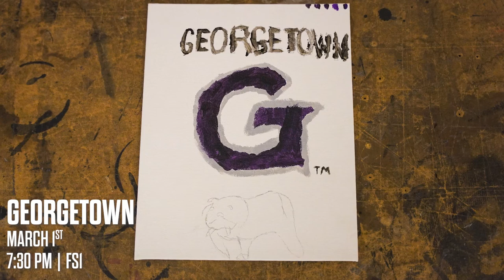2022-23 Creighton Men's Basketball Schedule Release